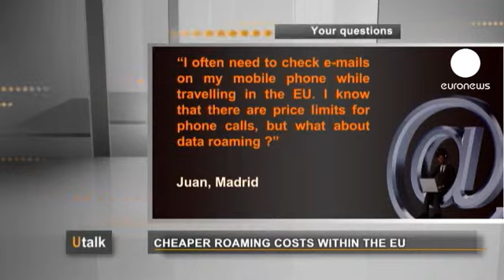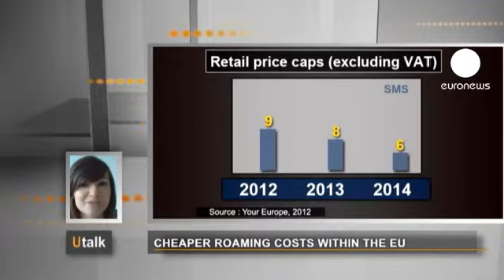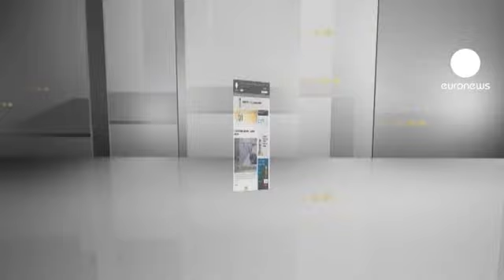Cep telefonu kullanım ücretleri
U-talk'da izleyiciler, Avrupa kurumlarının en yetkili isimlerine sorularını yöneltiyor.

Juan, Madrid:
"Avrupa'da seyahat ederken sık sık cep telefonumdan e-postalarımı kontrol etmem gerekiyor. AB'nin telefon görüşmeleri için operatörlere fiyat kısıtlaması getirdiğini biliyorum. İnternet için de böyle bir düzenleme var mı?"

Malgorzata Kurowska:
"Günümüzde AB'nin bu konuda bir düzenlemesi bulunmuyor.

Fakat bu değişmek üzere. 1 Temmuz'dan itibaren yürürlüğe girecek olan yeni AB yasaları operatörlerin internet kullanımı ücretlendirme politikalarına kısıtlamalar getirecek.

Yasanın yürürlüğe girmesinden itibaren, operatörler 1 megabayt internet kullanımı başına en fazla 70 Euro sent alabilecek. Bu miktar aşamalı olarak Temmuz 2013'te 45 sente ve 1 yıl sonra da 20 sente düşecek.

Böylece seyahat halindeyken sizin gibi akıllı telefonlarından e-postalarına bakmak isteyenler önemli bir kazanım elde edecek.

Örneğin, bir Fransız veya Alman işadamı e-postalarını kontrol etmek için 3 yıl öncesine oranla 7 kat daha az para ödeyecek.

Yeni yasalar aynı zamanda telefon görüşmeleri ve kısa mesaj ücretlerini de yeniden düzenleyecek.

1 Temmuz 2012'den itibaren telefon görüşmlerinin dakikası 29 senti geçmeyecek. Şu an 35 sent olan bu miktar 2014 yazında 19 sente inecek.

Kısa mesajlar da ucuzlayacak. Şu an 11 sent olan kısa mesaj ücreti 1 Temmuz 2012'den itibaren 9 sente ve 2014'ün temmuz ayından itibaren de 6 sente gerileyecek.

Son olarak, 1 Temmuz 2014'ten itibaren, yurt dışında bulunan cep telefonu kullanıcıları numaralarını değiştirmeden ve hiçbir ek ücret ödemeden bulundukları ülkedeki herhangi başka bir operatörün internet hizmetinden yararlanabilecek."

Avrupa Birliği üzerine sorularınız için 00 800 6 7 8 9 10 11 numaralı telefonu arayabilir ya da europa.eu/youreurope internet adresini ziyaret edebilirsiniz.